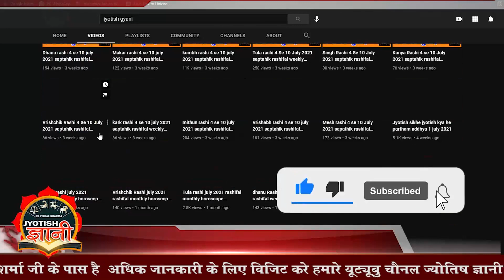वृश्चिक राशि वाले लोग कैसे होते हैं हैरान करने वाली जानकारी Vrishchik Rashi ke Baare Me Puri Jankari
Scorpio rashi love life, Scorpio rashi personality, Scorpio rashi characteristics

Vrishchik rashi ki ladki | Vrishchik rashi ki ladkiya kaisi hoti hai
वृश्चिक राशी वालो की यह बाते सुनकर हैरान रह जायेगे | वृश्चिक राशि
वृश्चिक राशि जीवन की सच्चाई, आदतें, प्यार, स्वभाव गुण अवगुण सफल Vrishchik rashi / Scorpio predictions
Scorpio वृश्चिक , परेशानी आपका पीछा क्यों नहीं छोड़ती
वृश्चिक/Scorpio के भाग्यशाली अंक, दिशा,दिन ,रत्न व्यवसाय प्रेम Scorpio friends moody, courageous, determind
वृश्चिक राशि वालों किस उम्र में खुलेगी आपके किस्मत का ताला ॥ गरीबी का कारण ॥ Vrishchik Rashi
Vrishchik Rashi/Scorpio/ वृश्चिक राशि प्रेम संबंध/Romance/Love Life/के सच उजागर करता वीडियो
वृश्चिक राशि वालों का कडवा सच
वृश्चिक राशि वालों को जीवन में क्यों मिलते है दुःख || वृश्चिक राशि सम्पूर्ण जीवन की समस्या का एक निदान
A name Personality traits | a name wale log 2022 | a name meaning in hindi | know about yourself